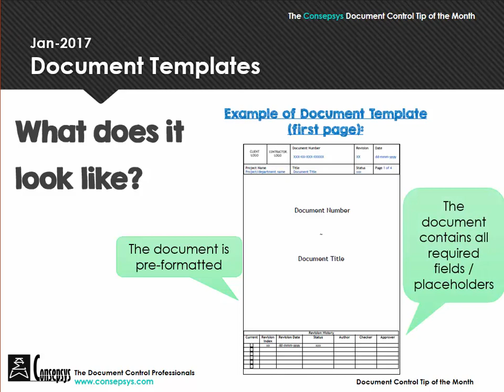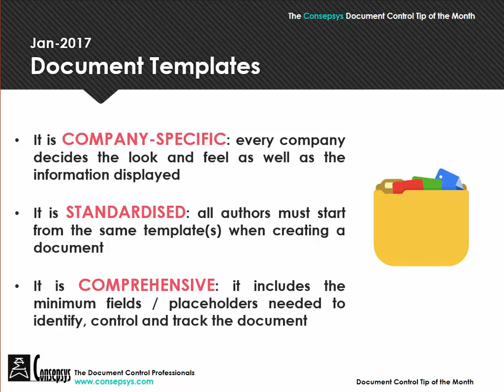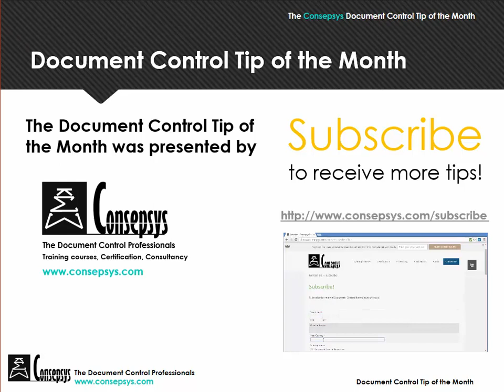Document Templates made easy: What it is and what it can do for you - Tutorial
This video is part of a series called "Document Control Tip of the month" presented by Consepsys, the Document Control Professionals